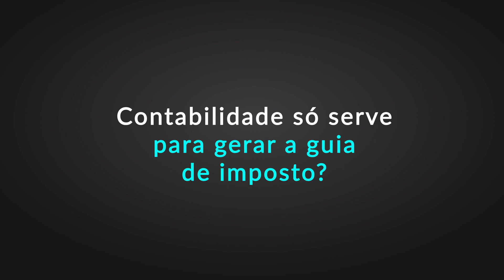#3 Para o que serve a contabilidade? | Black Friday Contabilizei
Resolveu abrir uma empresa e descobriu que precisa de contador? A Adrielle Freitas, nossa contadora, vai te mostrar quais são as responsabilidades e papel da sua contabilidade. Confira!